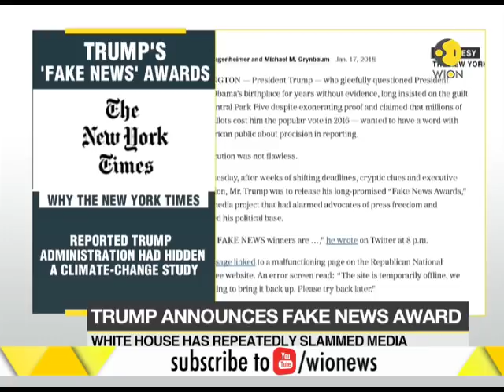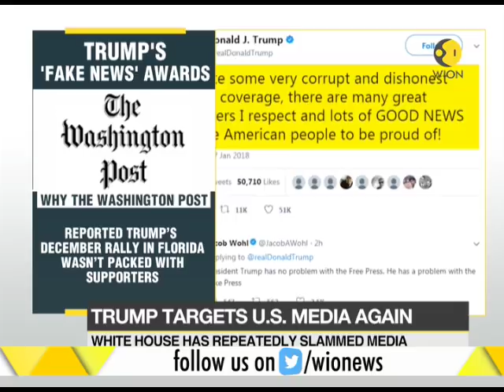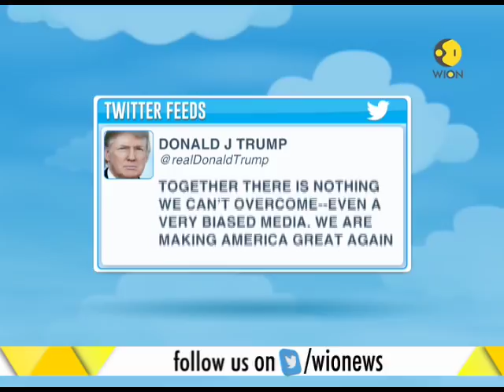Trump announces fake news stand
This segment of WION brings to you latest news on US President Donald Trump as he announces 'Fake News' award winners. Watch this clip to know more.